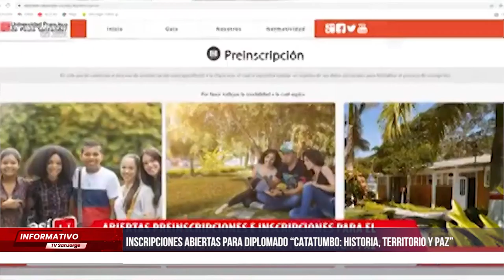Inscripciones abiertas para diplomado “Catatumbo: historia, territorio y paz”